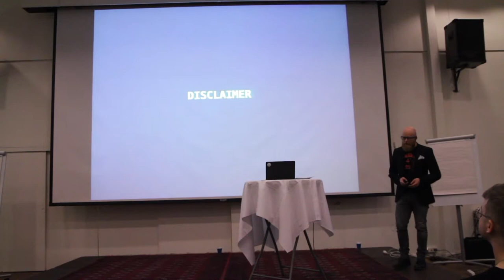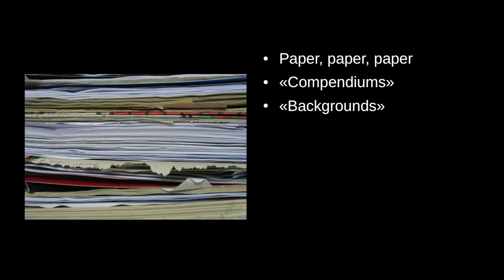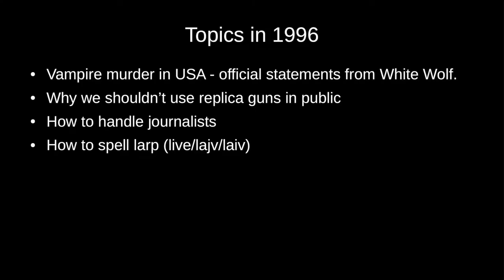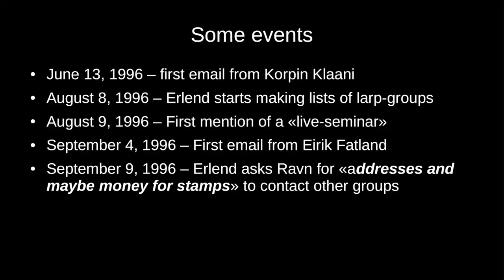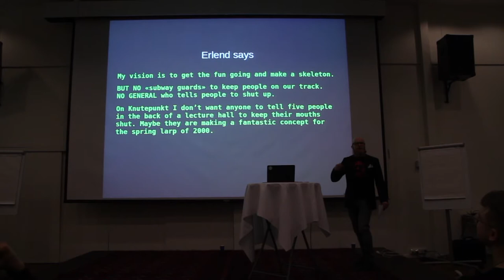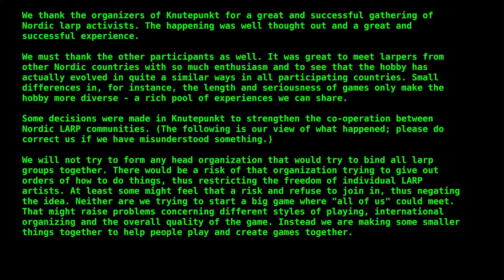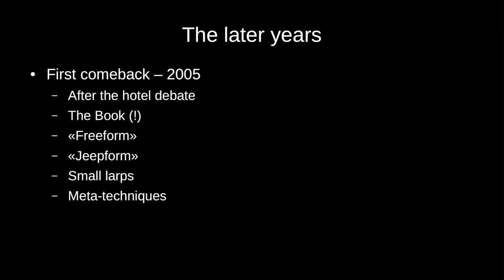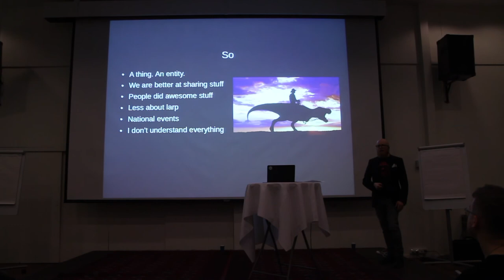Keynote: PAST - Ståle Askerød Johansen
Ståle Askerød Johansen speaks at the Knutepunkt 2017 conference

Filmed February 23 2017 at Quality Hotel Mastemyr by the Knutepunkt documentation team